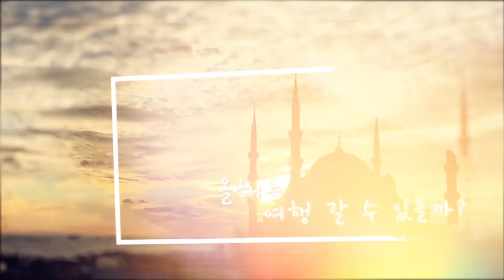모두가 기다려온 여행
올해는 여행 갈 수있을까?
지금 당장 갈 수 있는 곳이 어디지?

고민하지 마세요~!
여행의 즐거움이 멈추지 않도록

다시만나고 싶은 여행, 모두투어